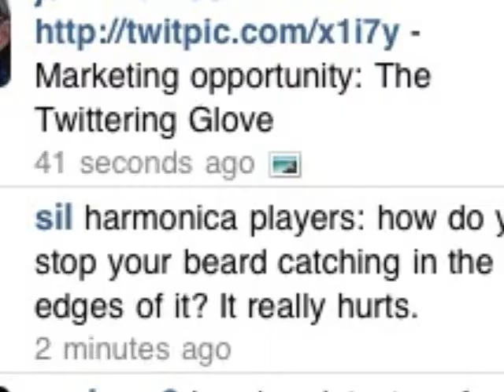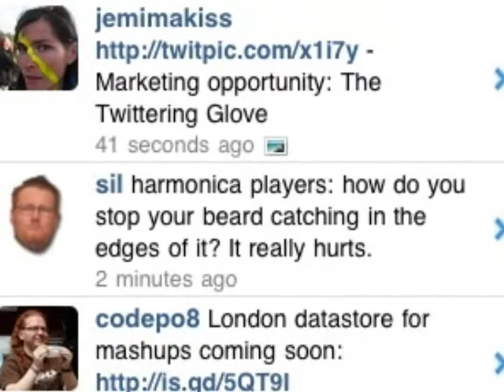New Twitter App 4 iPhone and New OS for Blackberry Storm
More Details on the Echofon 3 You can download the new Blackberry OS